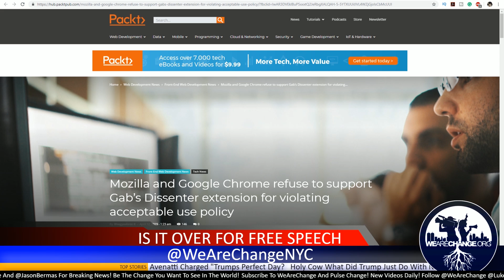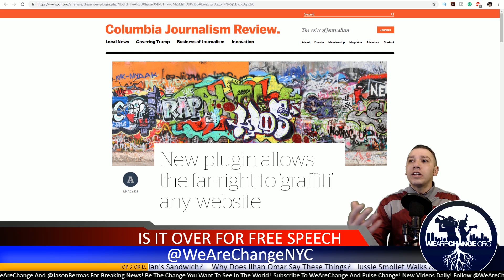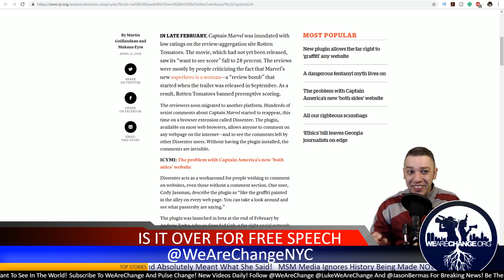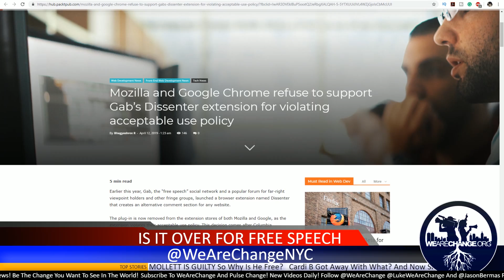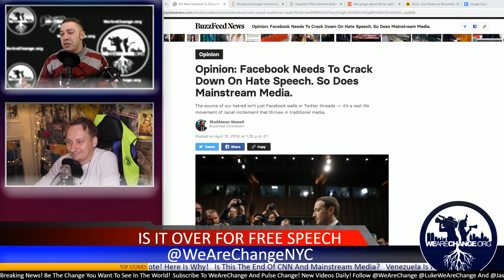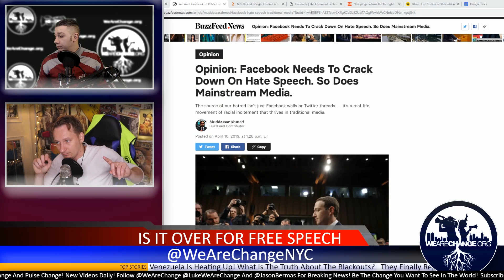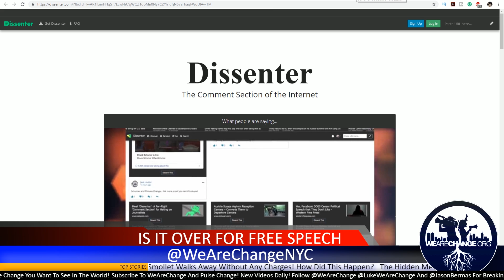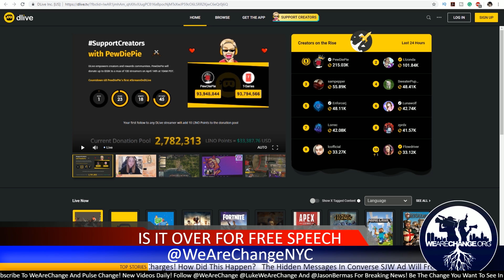Gab Dissenter CENSORED While Far Left Media Lies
More distortion from the media

🤑Bitcoin - 143d3ec4GFe75zNEiUA2sbU9b6YP9L6c48
🤑BCH - qzhx3ajjpjxt27ts4q90tfem6qesm4dhv5e0ecyll4
💲Dash - XiZebHViTKxjngJ8U8Gekbz34XDcMjKe29
💰ETH - 0xe3fe145aa53fda2dbe4b65a8874f027b82d90811
👨🏻‍💻Bittube -  bxdigY3LEr3hL2cScYqTJaiafeDxhpt9bK9FcxXbkuFeDyc9sZfF97iAmqSPR6NyfQ8wp34d7PeAU95gsZYQBpib1YEKz5aY4
💲Monero - 466jSETYBr3R9qWJS15biBbxwZsZwE86wEMT9NogvfZS2tY7v8QsgZZ4ifPesVLr8xgaTCK32dcLoiMXi7DEM25V7t3o3z4